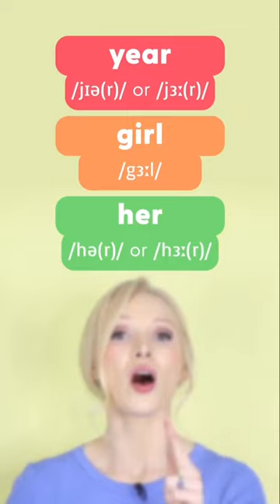🚫DO NOT pronounce the R sound in British English! Rules